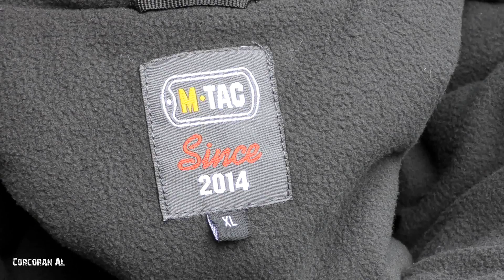Зимняя куртка ПАРКА 3 IN 1 М-ТАС/Tactical jacket